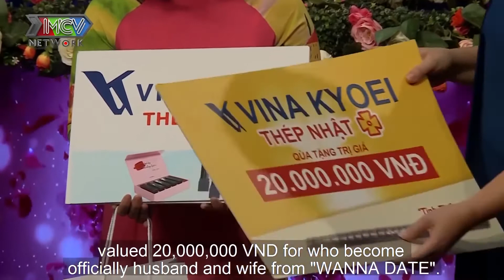Không Được Đẹp Nhưng Lại Không Thích Gái Xấu Chàng Trai Khiến Ông Mai Bà Mối Giận Đỏ Mặt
Cú pháp tìm nhanh: Tần số cảm xúc, bạn muốn hẹn hò 578, ban muon hen ho 578, bmhh578, bmhh 578

⏰Khung giờ phát sóng: 17h00 trên kênh TẦN SỐ CẢM XÚC